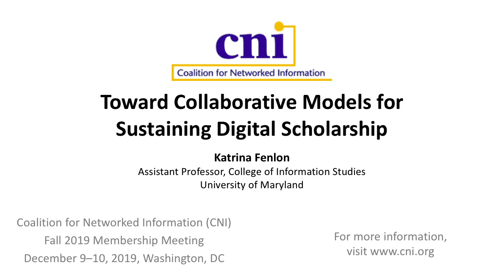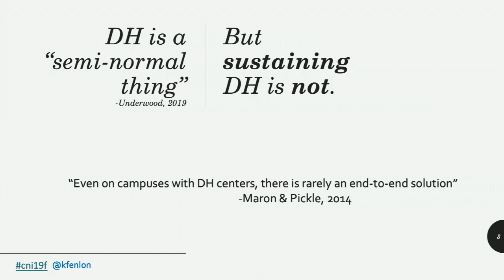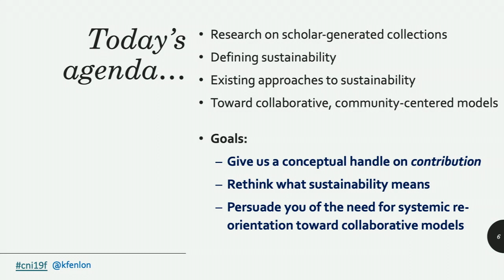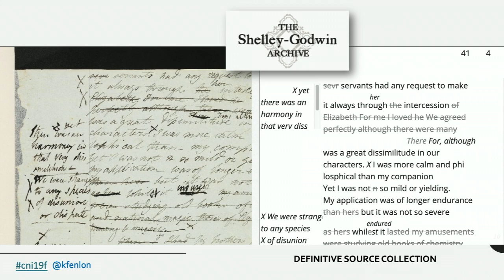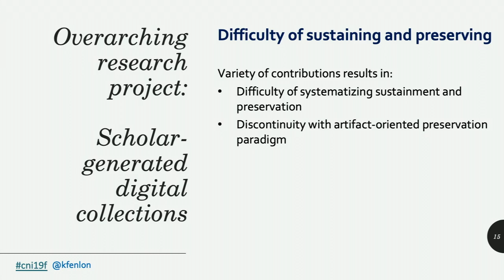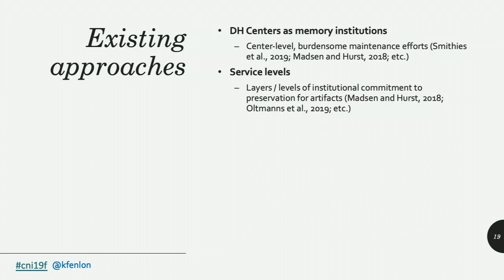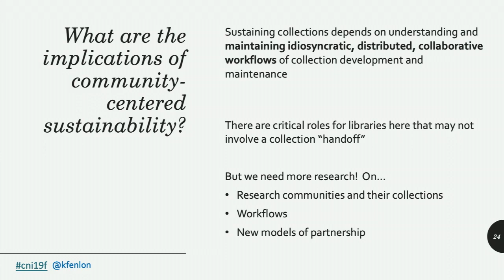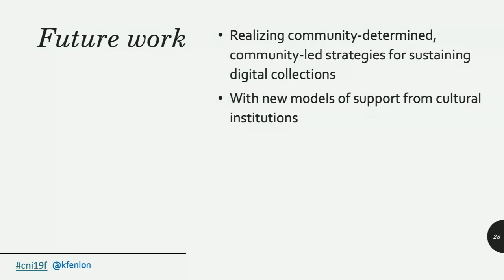Toward Collaborative Models for Sustaining Digital Scholarship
CNI Fall Membership Meeting

Katrina Fenlon
Assistant Professor, College of Information Studies
University of Maryland